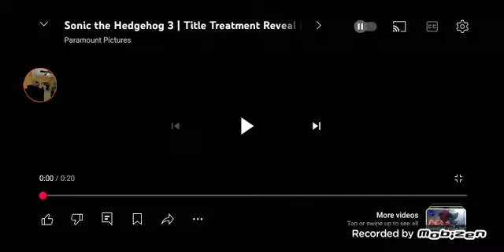sonic the hedgehog 3 | announce trailer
The movie release on December 26 2024 the hedgehog name is shadow the hedgehog
So he voice by Keanu reeves Amy rose will in sonic the hedgehog 3 in theatre coming soon